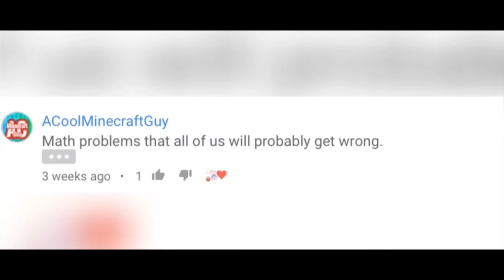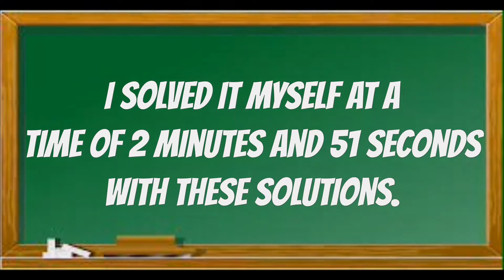Math Problem -99% Fails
(FIFA CHANNEL)

What´s up (all of you who are watching my video, and reading the description).
Hope that you enjoy/liked it.
It would be nice if you comment things such as questions, ideas or some positive response+.+

CHECK OUT:

2 OF MY FRIEND's GAMES I RECOMMEND:
Cannon Green:

( ͡° ͜ʖ ͡  )

-Comment what you want me to do next, and if it's a good idea.. It will be in the next video

-My pc got 2 much VIRUS : (.
That's why this video is also made by my IPAD..

-Comment your result down below

 SSSSS     UU         UU   BBBBB
SS             UU         UU   BB        B
SSSSS UU UU BBBBBB
            SS  UU        UU   BB       BB
  SSSSS        UUUUU     BBBBBB

   SSSSS        CCCCC     RRRRRR     IIIII   BBBBB        EEEEEEE
SS                CC         C   RR        RR   III    BB        B      EE                 :::::
   SSSSS      CC               RRRRRR      III    BBBBBB      EEEEE
             SS   CC         C   RR      RR     III    BB        BB    EE                 :::::
   SSSSS        CCCCC    RR         RR  IIIII   BBBBBB      EEEEEEE